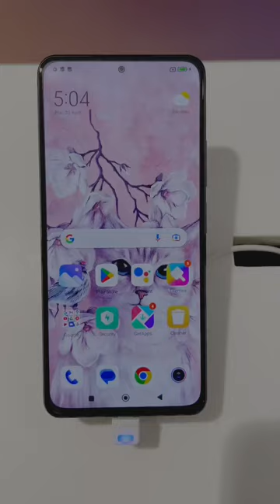Segment- Mi 11X Unboxing of India Unit🔥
Ye hae Mi11x unboxing and quick look of Indian segment.

Phone ke highlight features:

1. 48MP, Primary Sensor
2. 120Hz mazedar rapatne wali display
3. Android 13 par based, full number👌

1. Mi11x

I post cool stuff on Instagram as well.

 Faila do Video ko har jaghaa par🙌